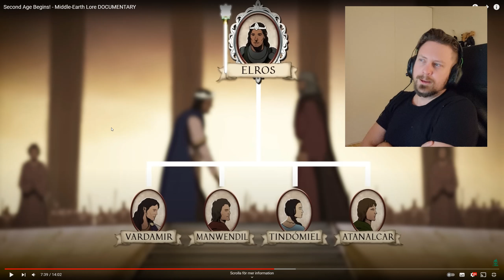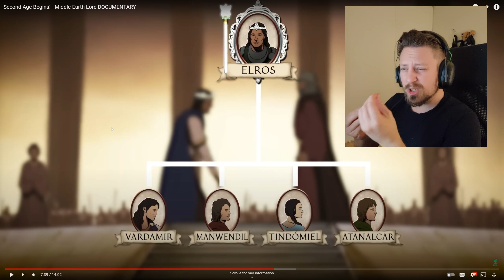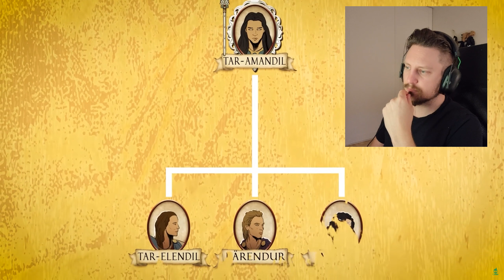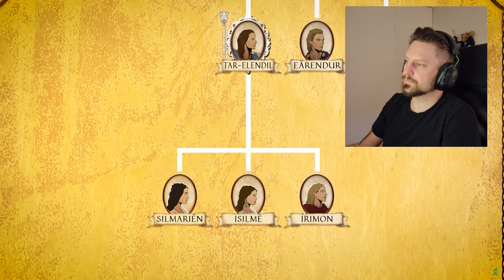Second Age Begins! - Middle-Earth Lore DOCUMENTARY Reaction